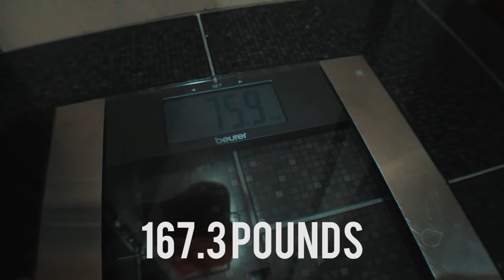MY LAST WORKOUT | The Best Of Me Ep.40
Hey guys, so this is my last workout and cardio session of this week. great day again, tiring although we went through it!!!